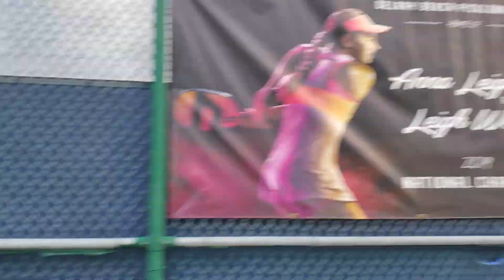Sindy Levine & Barry Klien vs Nick & Shelley Puschak at Delray Beach Tennis Center Pickleball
Here are two competitive games between Sindy Levine & Barry Klien vs Nick & Shelley Puschak at Delray Beach Tennis Center Pickleball!

I wanted to thank my new sponsor Onix for supporting my Pickleball channel. They make a full line of paddles, balls and accessories. I’ve notices all the best players I play with prefer their Dura Fast 40 ball.